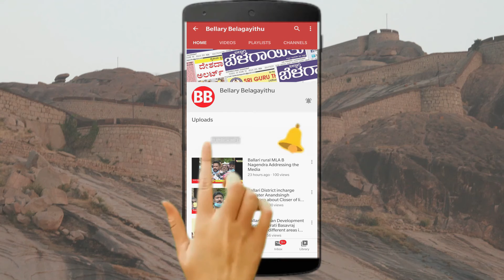Minister Sriramulu Visits Ballari VIMS For Surprise Inspection After Morning Jog | Belagayithu